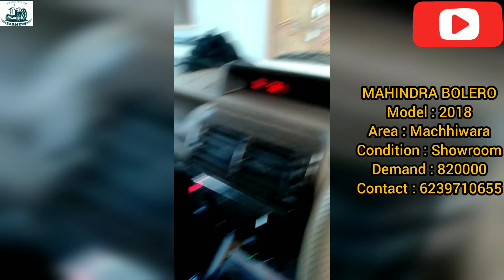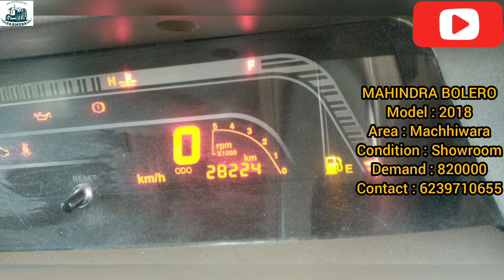John Deere 5310,Sonalika 750,Mahindra Bolero,Jeep,Combine,Riper,ਮੱਝ,Jattan de jhaaj,Tractor Mandi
Note our Helpline Number :- 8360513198

If any brother want to sell his tractor or equipment then he can send the 5-7 picture of it and send it to our helpline number.
We will post your add on our channel.

Some search keywords:-
tavian, Tavian, tavian9×9, arjun, Arjun, arjun605, Arjun605, Mahindra 475 ,Harvestor
strawriper, Straw Riper, riper, Riper, Punjab, tractor for sale
Swaraj, swaraj735, Swaraj 735,tata, tatasafari, Tata, Tata Safari, chevrolet, Chevrolet, chevroletbeat, Chevrolet Beat,
Swaraj 855,
Farmtrac, farmtrac60epi, Farmtrac 60 epi, swaraj 735,hindcombine, Hind Combine, doublecrah, Double Crah, Crah, dashmeshcombine, Dashmesh combine, sonalika 60 rx shaktimaan,
Farmtrac 60,farmtrac50,Farmtrac 50
Swift,swift,Swift vdi,swiftvdi,swiftvxi,Swift vxi
Sonalika,sonalika,Sonalika 750,
John deere,johndeere,John Deere 5310,
Hmt, hmt, Hmt 5911,
tractormela, Tractor mela
tractormandi, Tractor Mandi,
jattandejhaaj , Jattan de jahaaj
punjabtractor , Punjab tractor
tractorforsale , Tractor for sale
tractormarket , Tractor Market
mogamandi , Moga mandi
punjab , Punjab
tractormodified , tractor modified
hmt4511, Hmt 4511, Harvestor

talwandi sabo tractor mandi talwandi sabo, punjab
tractor mandi patiala patiala, punjab
patiala tractor mandi
old cars for sale
olx car
car dekho
cars 24
used cars olx
carwale

These all tractors and equipments are available on low prices